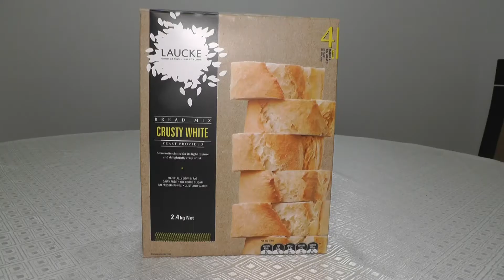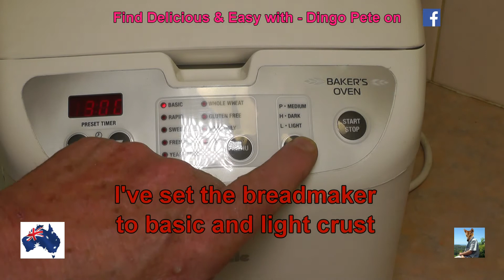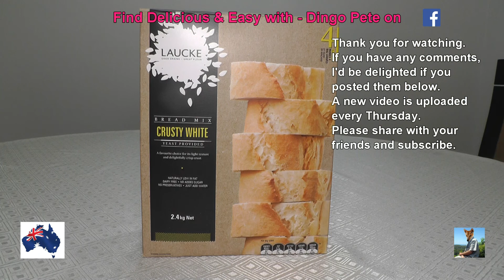Road Test Laucke Crusty White Bread Mix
Laucke Mills are an Australian icon for producing flour and specialist products for bakers.  They are the only privately owned flour milling firm in Australia.  But they do produce a number of bread mixes for the home cook too.  Have a look at one of their prime home bread mixes tested in my kitchen.